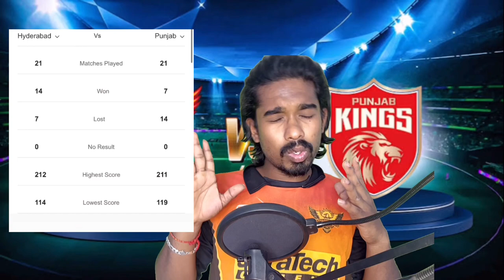SRHism S - 1 Ep - 05